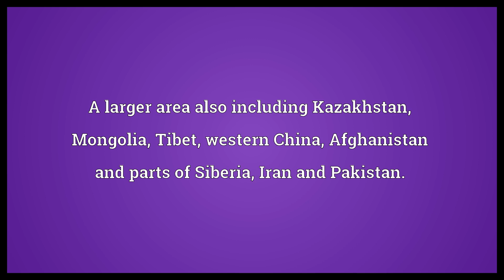Central Asia Meaning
Video shows what Central Asia means. A landlocked area of continental Asia comprising Kazakhstan, Kyrgyzstan, Tajikistan, Turkmenistan and Uzbekistan. In the USSR and the modern Russia the area is called Middle Asia (Средняя Азия).. A larger area also including Kazakhstan, Mongolia, Tibet, western China, Afghanistan and parts of Siberia, Iran and Pakistan..  Central Asia Meaning. How to pronounce, definition audio dictionary. How to say Central Asia. Powered by MaryTTS, Wiktionary